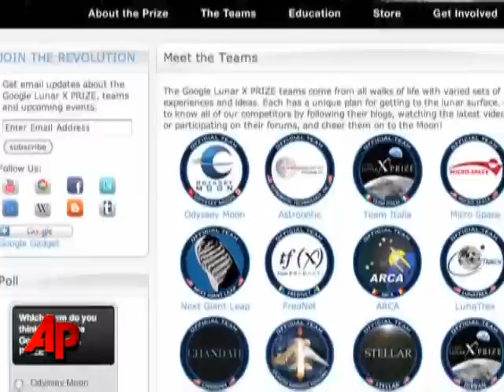Robots Race to the Moon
Teams from around the world are gearing for the Google Lunar X Prize, a $30 million international competition to safely land a robot on the surface of the Moon, travel 500 meters over the lunar surface, and send images and data back home. (Dec. 16)